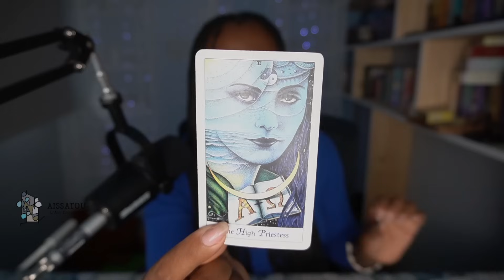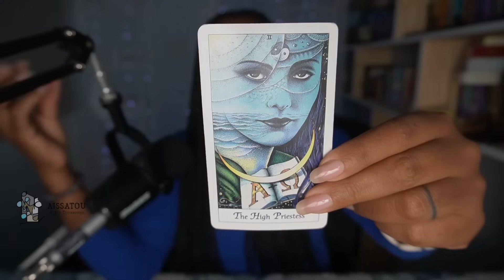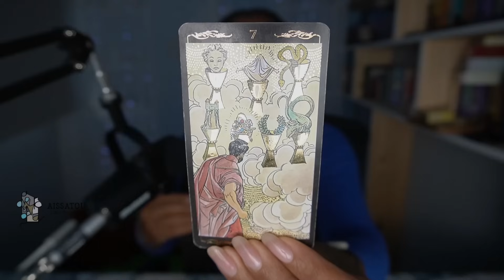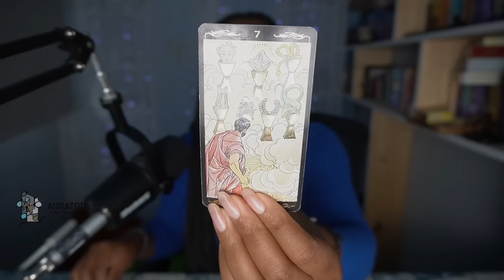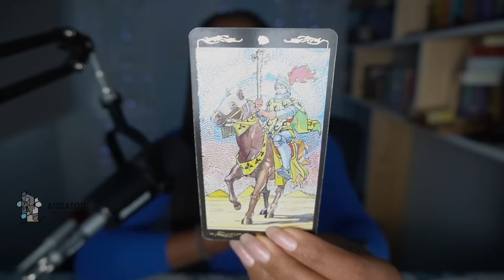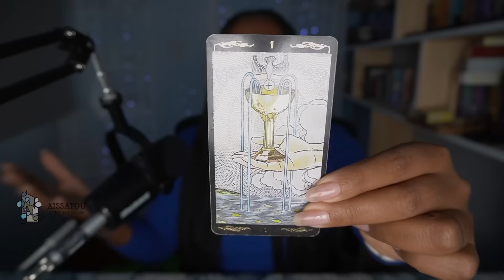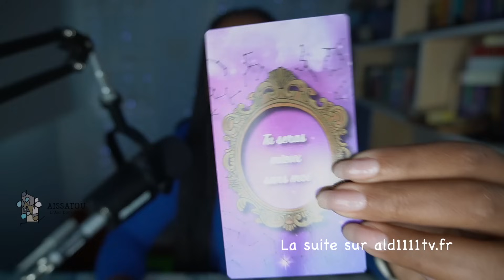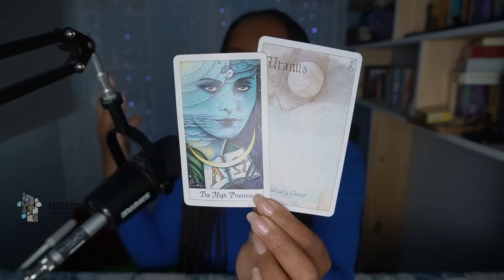L'univers vous donne accès à ces informations TIRAGE DU JOUR 22 MARS 2024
Heelo 🌹L'univers vous donne accès à ces informations  Tirage du jour 22 mars 2024

💚 rejoignez ma communauté⇣POUR voir la suite de votre lecture du jour

Si vous avez bien aimé, la vidéo liker et laisser un commentaire et partager
J'apprécierais vraiment💕

📲 ▸  Aissatoulad1111